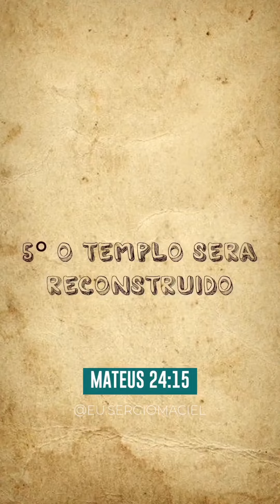CRONOLOGIA DO FIM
CRONOLOGIA DO FIM! apocalipse jesus cristo #666